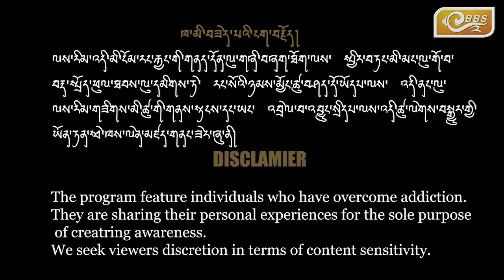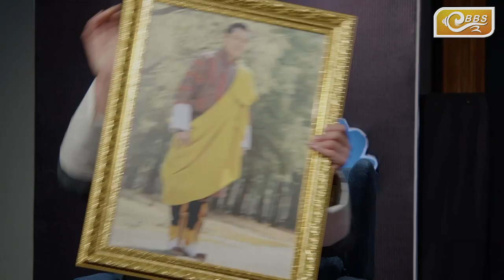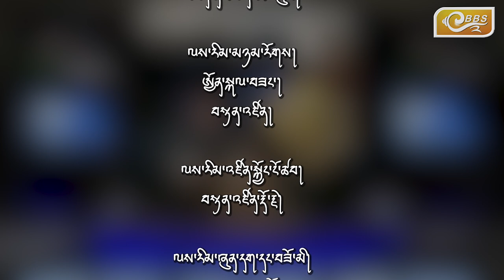U-TURN SEASON-3 EP-19 Dhil Bdr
He still finds it difficult to face the public and his friends due to the worst situations he experienced while he was heavily addicted to alcohol and drugs. No one forced him into those situations; it was due to the influence of his friends. Today, his biggest regret is raising his hands against his parents.